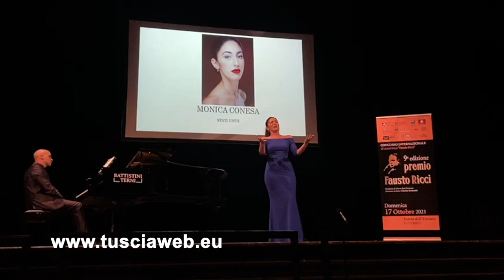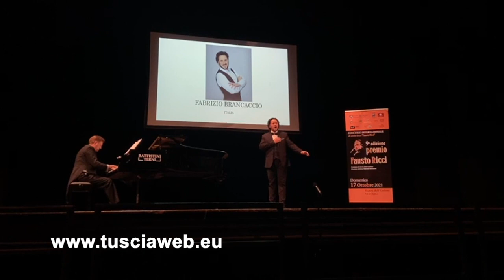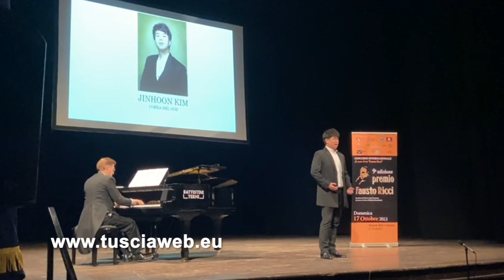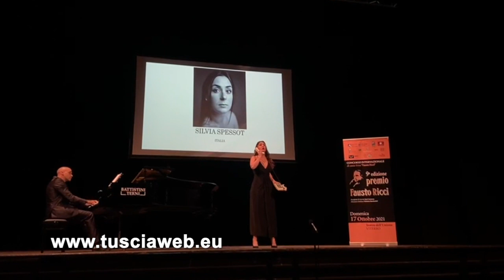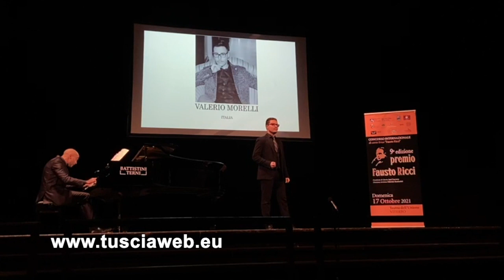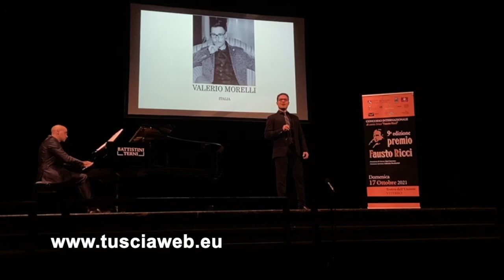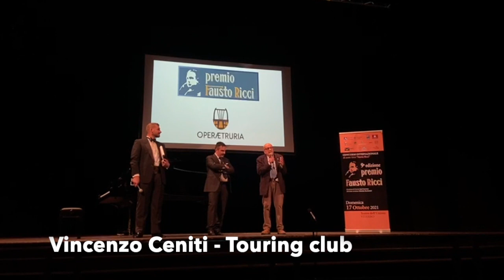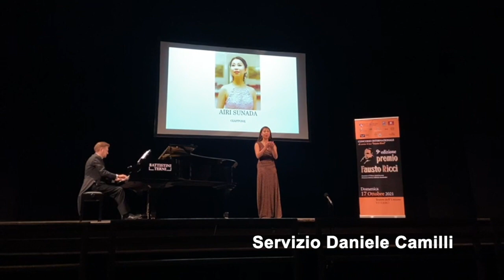La finale del premio Fausto Ricci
Viterbo – “Un giovane deve seguire il suo istinto, il cuore più del cervello”. Il tenore José Carreras chiude così la nona edizione del concorso internazionale di canto lirico Fausto Ricci organizzata al teatro dell’Unione dall’associazione xxi secolo di Giuliano Nisi. “L’edizione dei record”, come è stata definita dagli organizzatori. Oltre 200 partecipanti provenienti da una ventina di paesi al mondo.